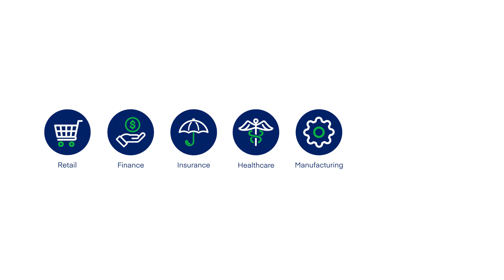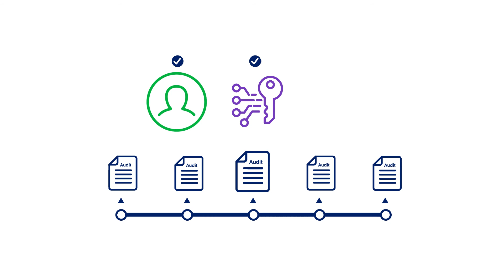Identity Management for Remote Workers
To enable business continuity, your workforce, contractors, suppliers, and vendors need immediate and secure access to all essential tools and applications – from anywhere at any time.